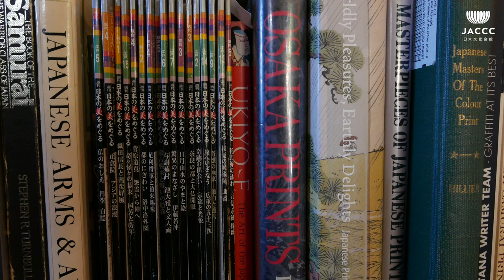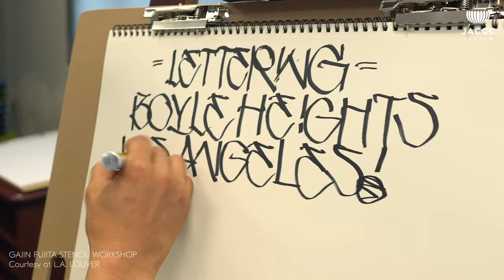ART IN THE NEW NORMAL: Gajin Fujita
ART IN THE NEW NORMAL: Gajin Fujita | S01E03

Gajin Fuita is an artist who blends Japanese techniques and symbols with Western urban, imagery to create visually contrasting masterpieces that transcend space and time.

The Covid-19 pandemic has significantly impacted all arts sectors, including visual artists. In this special online interview series, meet Japanese diasporic artists who share how they are responding, adapting and pivoting in these unprecedented times.

– Produced, filmed and edited by Rani de Leon

– Additional footage courtesy of L.A. Louver
– Special thanks: Angela Fujita, Lisa Jann